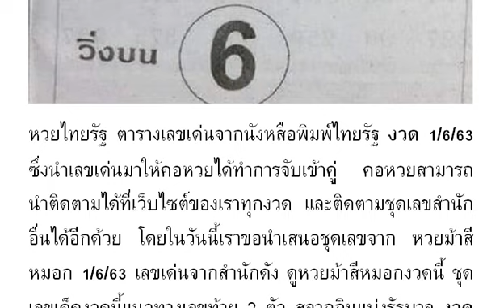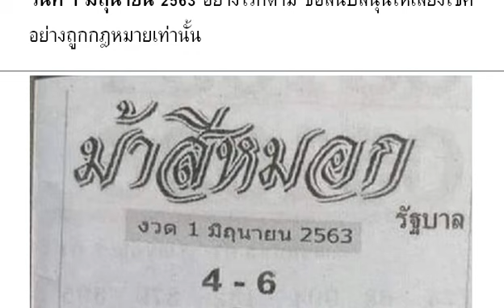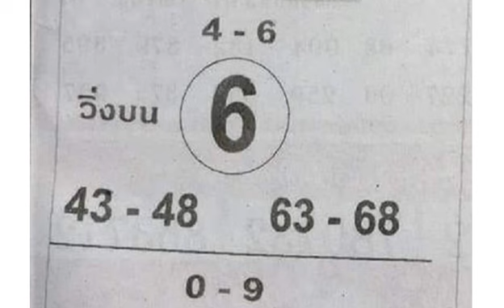หวยม้าสีหมอก 1/6/63